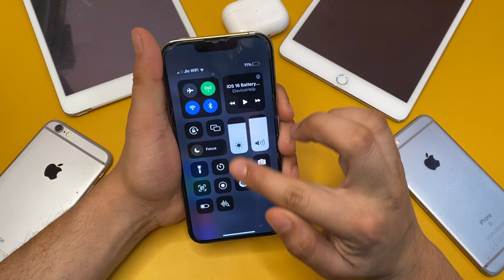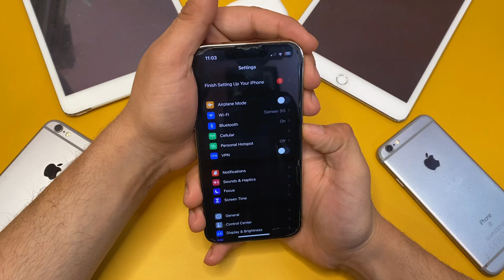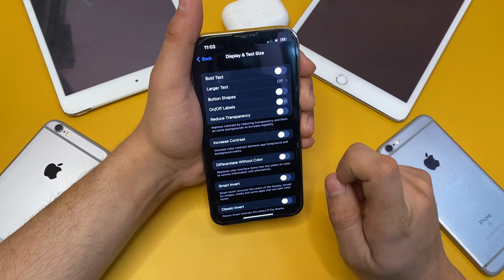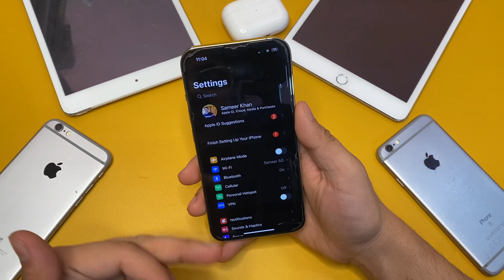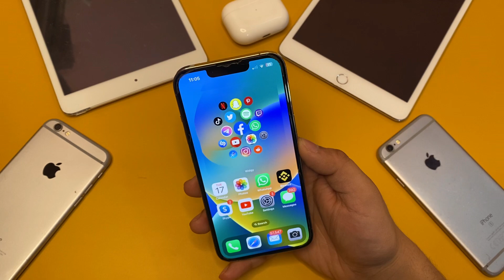Enable Extreme Dark Mode in iPhone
Hi guys in this video I’m gonna show how you can enable extreme dark mode in iPhone and you can save iPhone battery life in this video you will also learn how you can make iPhone look super dark and cool so that your eyes not stain and you can enjoy your iPhone extreme dark mode.

Point covered in this video :
1. dark mode setting in iphone
2. extream dark mode in iphone
3. secret dark mode of iphone
4. black mode in iphone
5. dark look in iphone
6. get extream dark mode of iphone